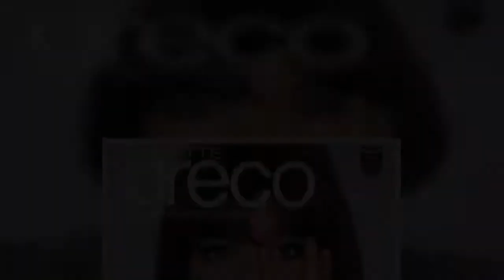Έφυγε από τη ζωή η θρυλική Γαλλίδα τραγουδίστρια Juliette Gréco